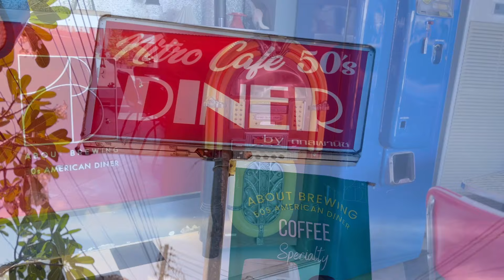EP150 Vin Diesel Of Thailand จากหนุ่มเชียงรายเปลี่ยนแปลงร่างกายเป็นพี่ดอมไทยแลนด์ไม่ง่ายเลย fiveclub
ขอขอบคุณ พี่ดอม อาทิตย์  ดวงศรีมากครับ
ฝากติดตามให้กำลังใจ พี่ดอมได้ที่